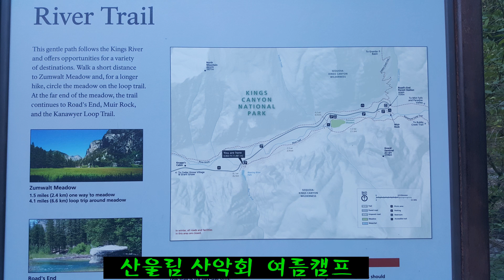킹스캐년 국립공원 캠핑 (Kings Canyon National Park 산울림 산악회)"깊고 깊은 협곡, 물이 콸콸"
거대한 세쿼이아와 하늘을 찌를 듯한 산세, 깊고 깊은 협곡, 물이 콸콸 흘러가는 강으로 유명한 이 두 협곡은 서로 인접해 있으며 볼거리로 넘쳐나는 곳입니다. 요세미티(Yosemite) 만큼 유명하지는 않지만 요세미티 북쪽으로 120km(75마일)이 떨어져 있을 뿐입니다. 미국 본토 최고봉인 해발 4,417미터(14,494피트)의 휘트니(Mount Whitney)산과 북미 최고 수준의 깊이를 자랑하는 킹스 리버 캐니언(Kings River Canyon)이 이곳에 있습니다. 이들 국립 공원은 인근에 있는 자이언트 세쿼이아 국립 기념물(Giant Sequoia National Monument)과 국유림지와 함께 어마어마한 크기의 세쿼이아로 이곳을 찾는 방문객들의 우러름을 받는 곳입니다. 세계에서 제일 큰 나무로 알려진 셔먼 장군 나무(General Sherman Tree)와 인근의 초대형 세쿼이아 나무들...